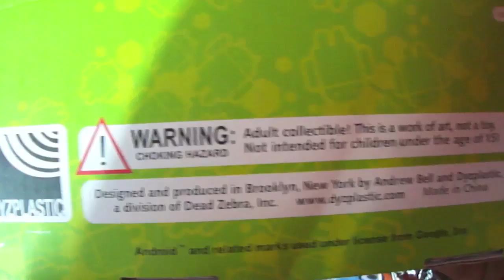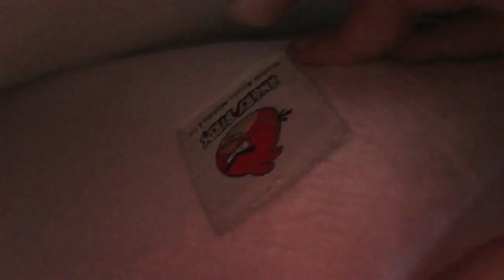Unboxing Angry Birds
Realmente es un video para romper un poco la rutina de siempre, no es review de algun gadget o algo parecido.

Son peluches y accesorios de Angry Birds :)